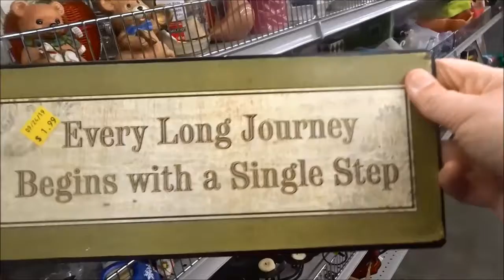Visiting a Castle in Kentucky